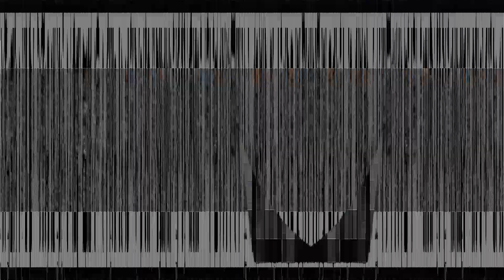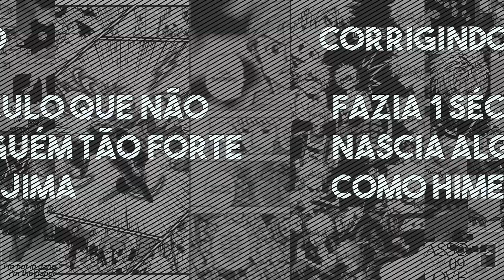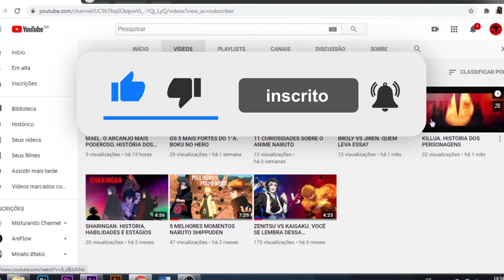OS 7 ESPADACHINS MAIS PODEROSOS. KIMETSU NO YAIBA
FAALA GALERA, BELEZA?